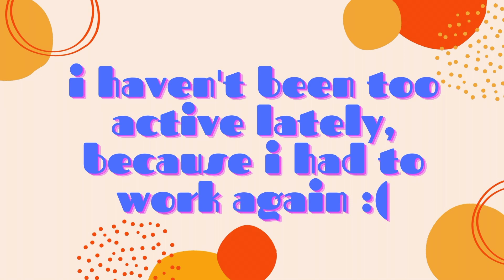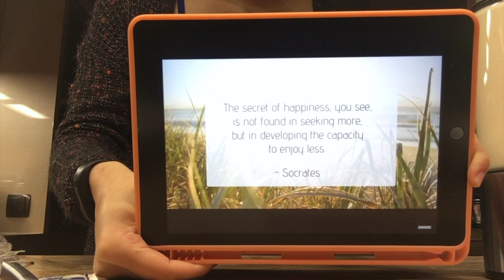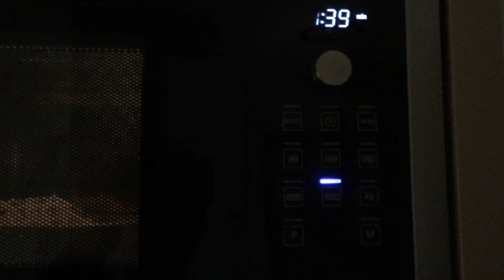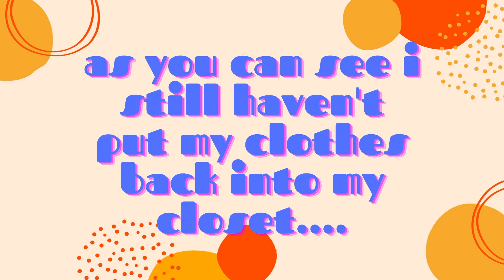how i get ready for work the evening before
it's been a loooooooooooooooooong while.
i had to go back to work, and didn't really have a consistent schedule. but i'm back now!

so get ready for some more videos this week and the next coming week! i will try to post a video every monday from now on. let's wish me luck that it works the way i have in mind.

i have also been frustrated with my video quality for a while now.
i finally found a few helpful youtube videos, and hope that the changes i've made have a huuuuuuge difference!
i will also be making a video for starting youtubers that are also struggling with the quality problems i have been struggling with!

without further ado, i hope you enjoy the video!

goodbye!